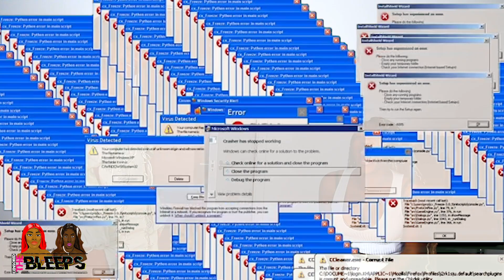✨🍂AUTUMN 2020 BOOHOO Try-On HAUL | + BooHooMan x BurnaBoy With Lisa (size 6-14)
Hi Beauties, so we are doing a Boohoo 2020 Autumn Winter Haul featuring the lovely Burna Boy's collaboration with BoohooMan haul. And course we rate each others outfits. This is split into two parts, with part 1 being Lisa'a Haul and part tow being Chelsea's Haul.

::::::::: CREATOR BIO :::::::::
Hi Beauties! Here's a bit about us. We met through a agency called Star now, and through a group of friends. And even though things didn't work out great with that project & people,  a spark and bond was formed that has only grown, as we both found out that not only do we love creating content for or peers, we figured were actually funny ;-), we have the same work ethic, and the same goal= Shine information, awareness and banter, to the community of YouTube. We will always bring you realness through the crap that comes out of our mouths, to us constantly evolving ourselves & our channel along with it. (Lisa) I come with my quirky language, facial expressions and heart warming split personality, that will have you creasing & screaming at the same time. (Chelsea) I legit have no filter, and will say it how it is from the get go. But don't let that underestimate the banter that comes out of my mouth.
We legit complete each other.
Love y'all! Lisa & Chelsea xx

:::::::::♡ FAQ ♡:::::::::
Names: Lisa  & Chelsea
Zodiac sign: Pieces & Tarus
Camera: Canon 400d DSLR
Editing software: Premiere pro
Nationality: British Nigerian (Lisa) & British, Nigerian & Dominican (Chelsea)
Ethnicity: Just black :)

We always read and reply to comments, so your feedback is welcome and valued!
Lisa and Chelsea xxx